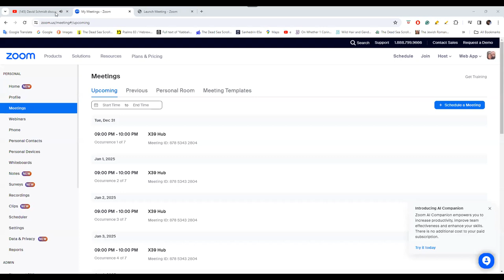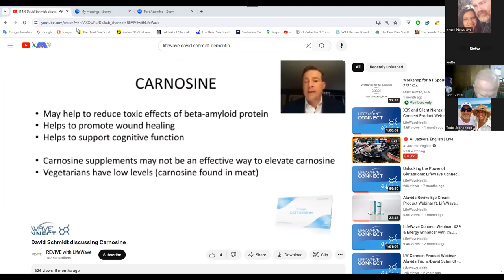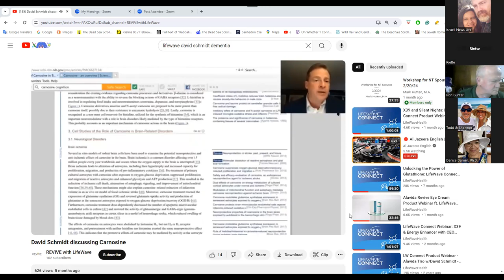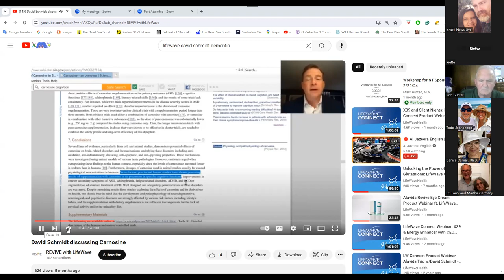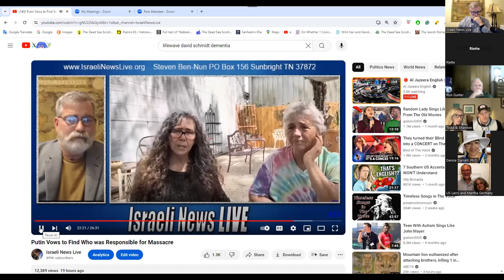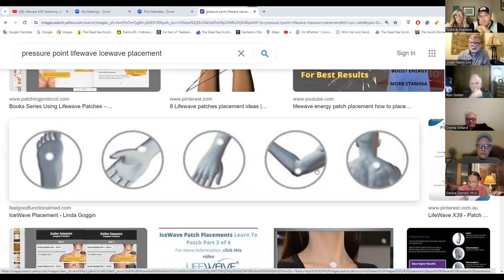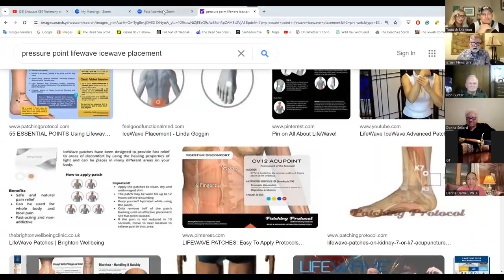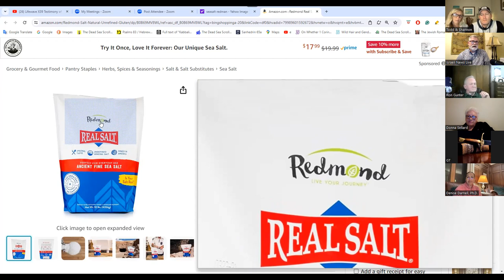Lifewave the Power of Carnosine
Lifewave the Power of Carnosine with Todd and Shann Varvel, as well as insights and testimony from Dr Teslaa. X39 and the testimony that may have saved a dog's life.

Patching your dog